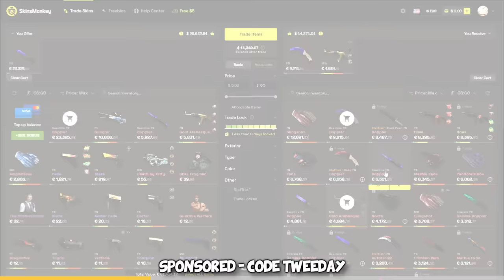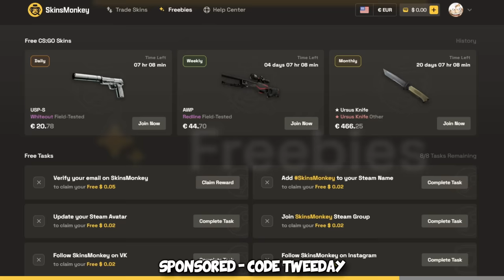I trolled TOP 1% CS2 players...